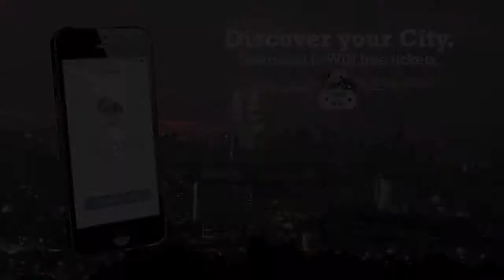Discover Altimet's secrets with Ticket Hero!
Ticket Hero goes hip-hop this February! Last week you discovered Altimet and his music...
This week, discover a different side of Altimet: his secrets!

and win FREE tickets NOW!